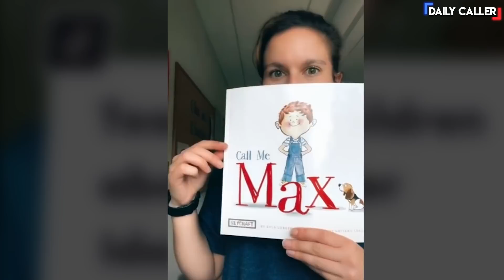Woke Educators Teach Children About Gender Identity And Sexual Preferences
Pay attention to who's teaching your kids!